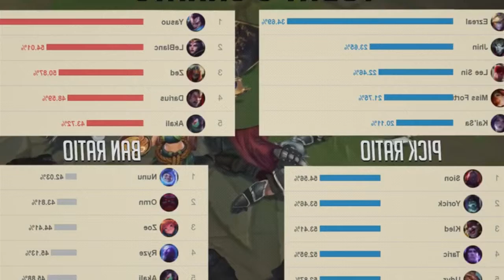The Best Jungler in SKT!? - Faker's Stream Highlights (Translated)